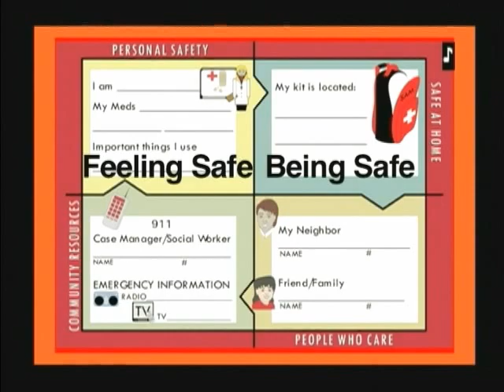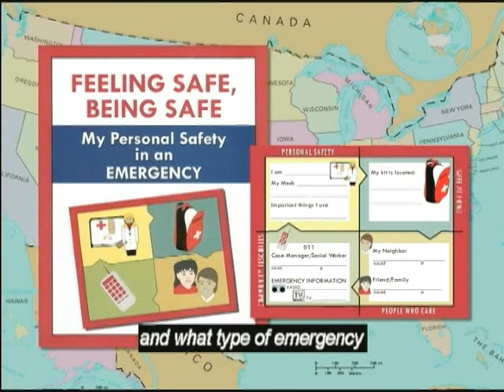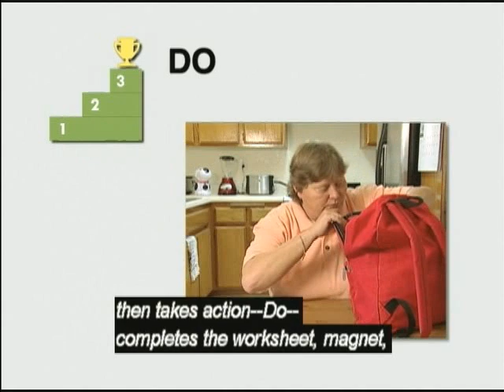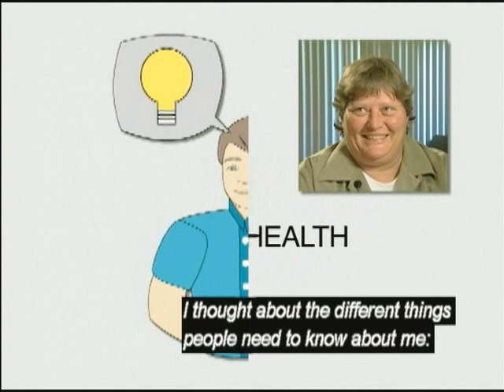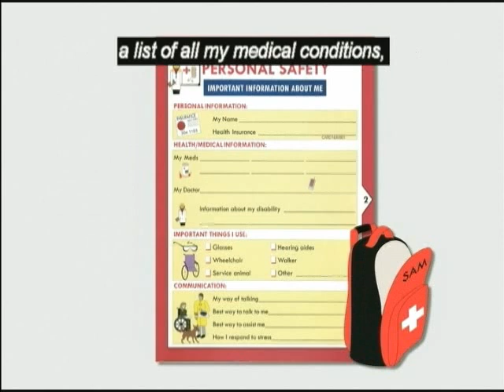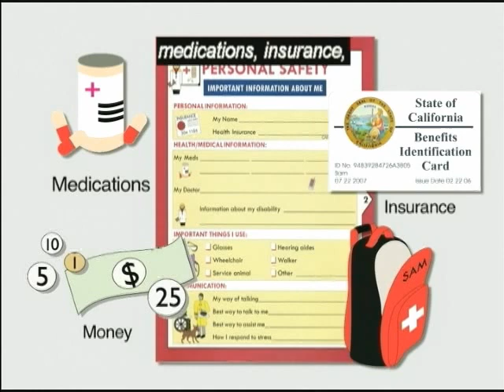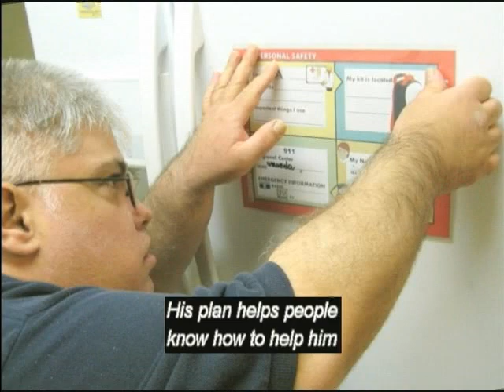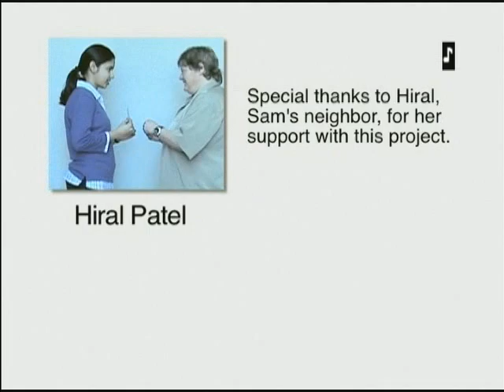Feeling Safe, Being Safe: Sam's Story with Captions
Guided by the Consumer Advisory Committee of the California Department of the Developmental Services, Feeling Safe, Being Safe materials provide practical learning required to put together personal emergency preparedness plans to share with family, neighbors and community support agencies. The CAC was committed to helping others, people with disabilities and without, to Think--Plan and Do in order to create a personalized disaster preparation plan and put together a home emergency kit using easily accessible Feeling Safe, Being Safe tools.